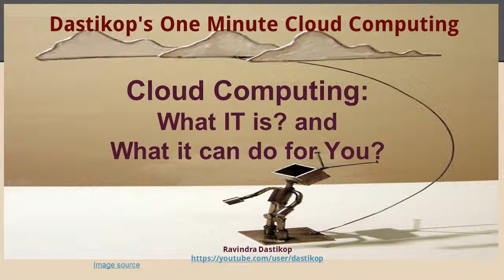T- Dastikop's One Minute Cloud Computing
Dastikop explains cloud computing fundamentals in a new series of one minute videos